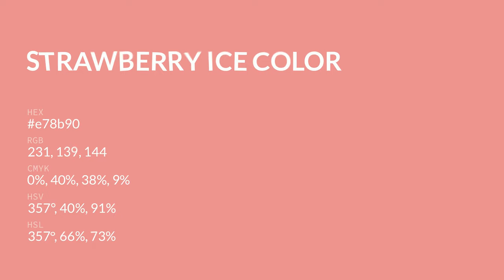Strawberry Ice color e78b90 hex color - Red color - Cool color e78b90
What color is Strawberry Ice ? e78b90 hex color - Red color - Cool color e78b90

Hex e78b90 Color Code is also known as Strawberry Ice color.